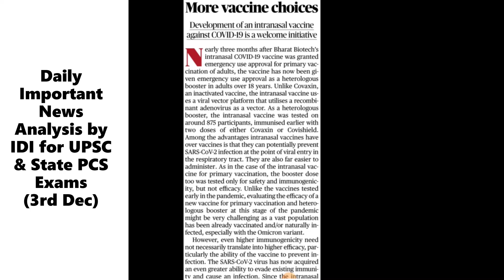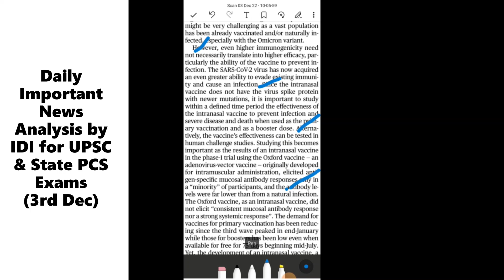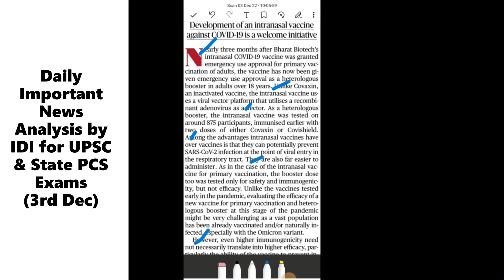Daily Important News Analysis by IDI for UPSC & State PCS Exams (3rd Dec)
For information regarding GS Prelims-cum-Mains Mentorship Program with Daily Answer Writing Practice,